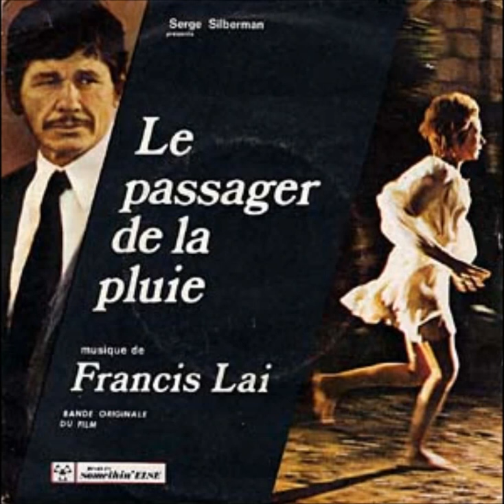Francis Lai Le passager de la pluie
Le Passager de la pluie est un film français policier réalisé par René Clément, sur un scénario original de Sébastien Japrisot, produit par Serge Silberman et sorti en 1970 au cinéma, avec comme interprètes principaux Charles Bronson, Marlène Jobert et Annie Cordy